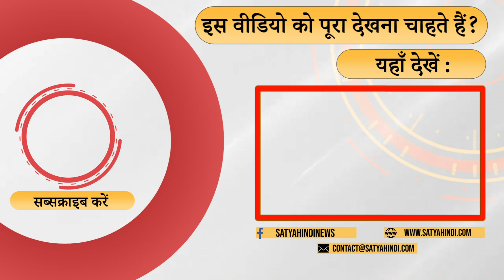AAP is clearly on top!। BHAGWANT MAAN । PUNJAB ELECTIONS 2022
पंजाब में क्या आप सरकार बना पायेगी ? क्या उसकी लहर चल रही है ? क्या होगा कांग्रेस का? क्या वो सबसे बड़ी पार्टी बनेगी ? बता रहे हैं मुकेश कुमार ।

Will you be able to form government in Punjab? Is his wave blowing? What will happen to Congress? Will it be the biggest party? Mukesh Kumar is telling.